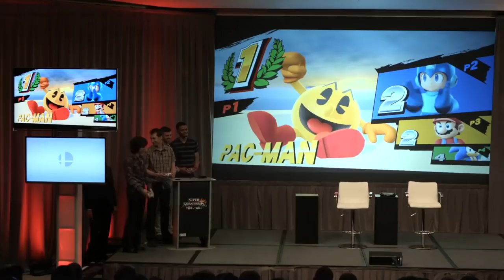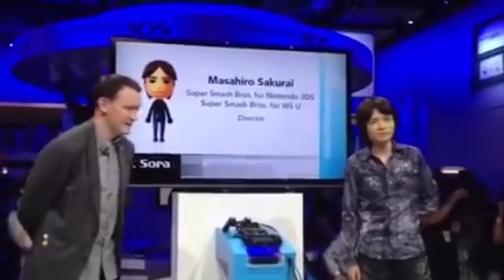All Masahiro Sakurai Let's Play Super Smash Bros Ultimate Gameplay Videos (Minecraft Steve + More)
A compilation of my favorite let's player on YouTube playing Super Smash Bros Ultimate. "Hello, People of YouTube. This is Sakurai and welcome back to another episode of my Super Smash Bros Ultimate Let's Play series. Today we will look at Minecraft Steve along with all the older DLC fighters such as Steve from Minecraft, Byleth from fire emblem, Joker from Persona 5, the hero from Dragon Quest XI, Banjo-Kazooie, Fatal Fury’s Terry Bogard, Mega man, and Ganondorf from legend of zelda."

Video suitable for a general audience, with content appropriate for all ages.
1080p 60fps gameplay by CommunityGame (2020)